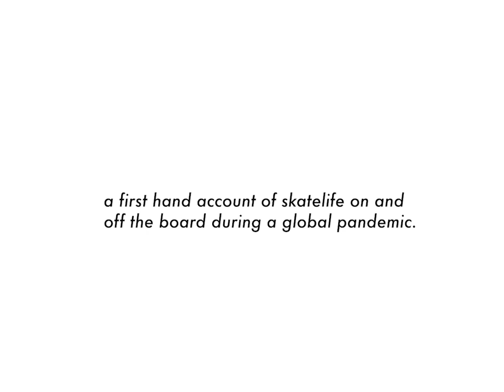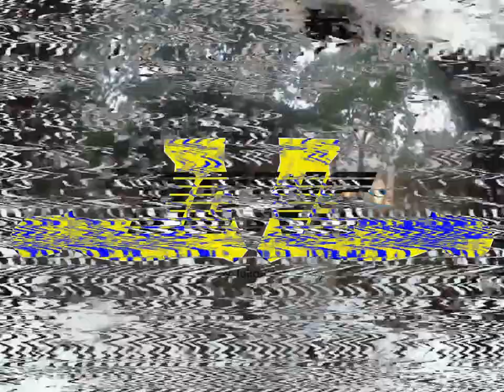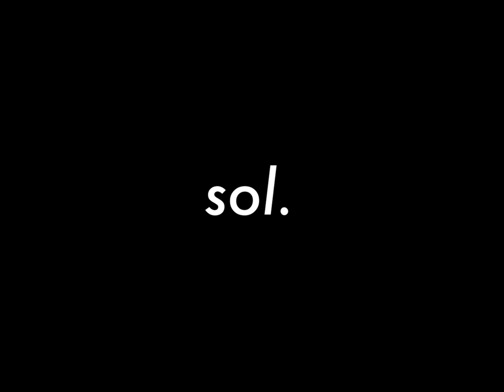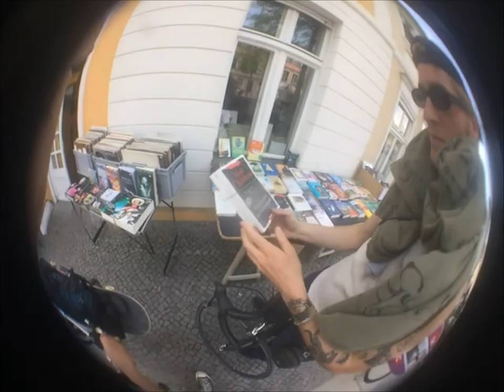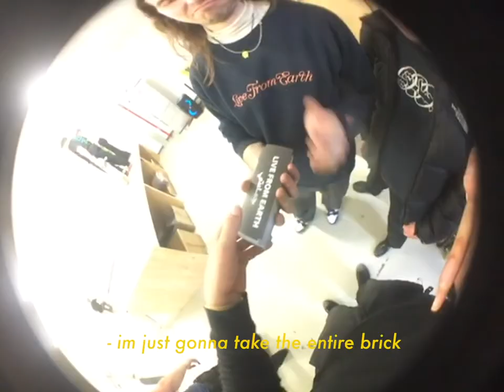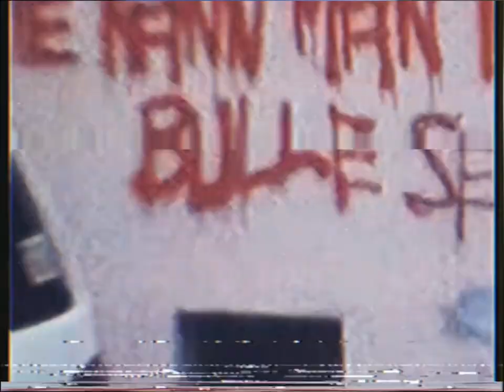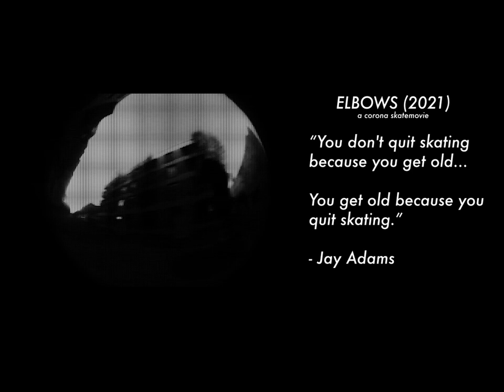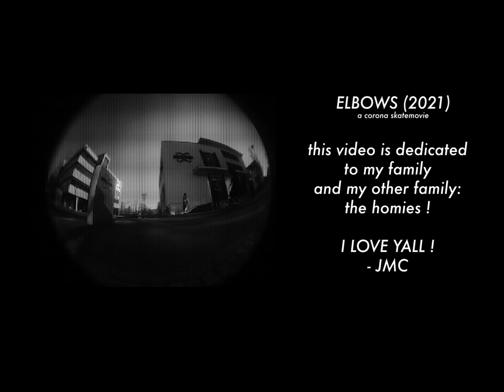ELBOWS (2021) - a corona skatevideo [Full Length]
Description TBC

ELBOWS (2021) by Julian McCarthy